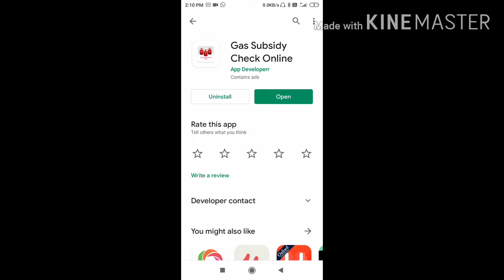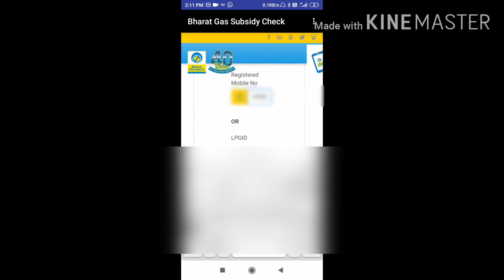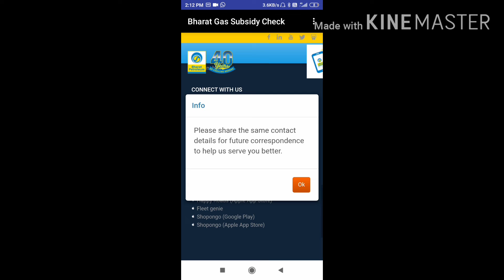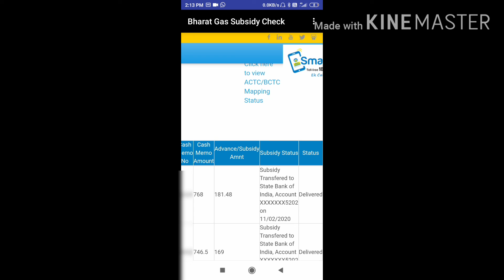How To Check Gas Subsidy Status Online | Check Gas Subsidy Balance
Check Gas Subsidy Status Online | ଗ୍ୟାସ ସବସିଡ କିପରି ଚେକ କରିବେ | By Barabati Education

hello
I am Lokanath

LPG subsidy means getting LPG cylinder at reduced price. Each consumer will have to buy LPG at market price and government will transfer the subsidy to his linked bank account. The number of subsided LPG cylinders one can get in a financial year is 12.

What Is Dbtl scheme? :The direct benefit transfer of LPG(DBTL) or PAHAL(Pratyaksh Hastantrit Labh) scheme was earlier launched on June 1, 2013 and finally covered 291 districts. It required the consumer to Mandotorily have an Aadhaar number for availing LPG subsidy.

What Is Subsidy Give up? :Give up LPG subsidy is a campaign launched in March 2015 by the Indian government led by Narendra modi. It is aimed at motivating LPG users who can afford to pay the market price for LPG to voluntarily surender their LPG subsidy as at 23 April 2016 one crore(10 million) people had voluntarily given up the subsidy.

topic solved:-
how to check gas subsidy status online,
Indane gas subsidy check status online, how to check gas subsidy amount,

Important Notes:- in this video what ever we are showing ,it just review over any apps, products or news received from the market.we are not associated with them any more.